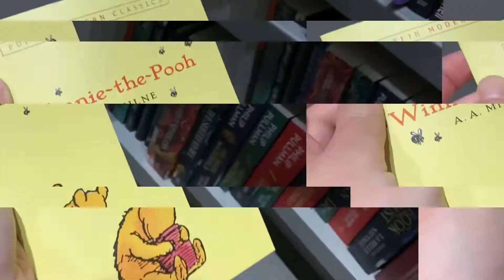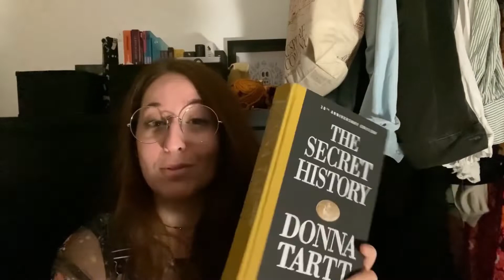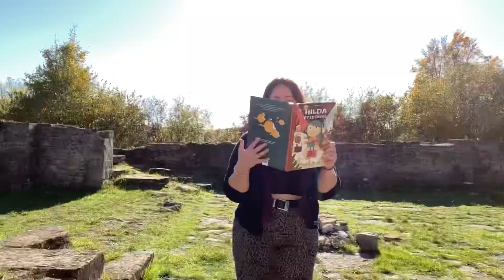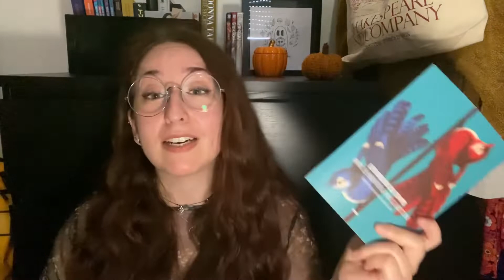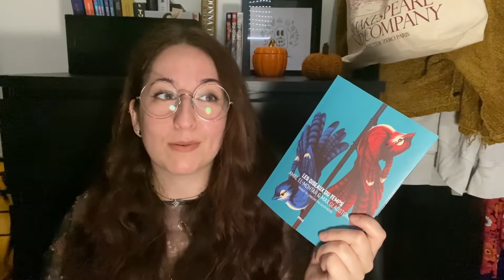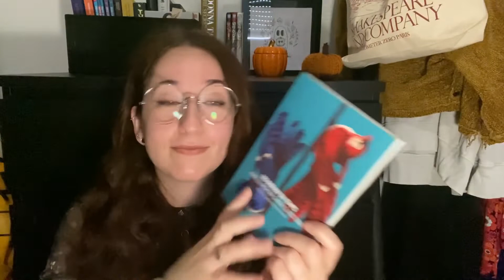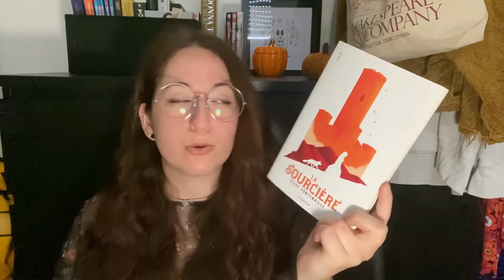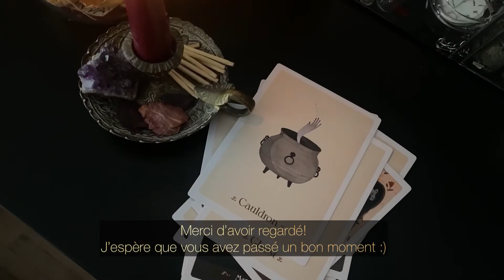🍂✨Pumpkin Vlog ✨🍂 épisode 2 : ballades, coup de cœur et pâtisserie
Bienvenue dans ce deuxième épisode des vlogs lecture de l'automne et du Pumpkin Autumn Challenge! Installez-vous confortablement avec un plaid, une boisson chaude et profitez avec moi de ce mois d'octobre!

Comptes cités dans la vidéo :
Le compte booksta et la chaîne youtube d'Anna :

🎧Musiques utilisées dans la vidéo :
Jimmy - Moriarty (cover)
She - dodie (cover)
The Curse - Agnes Obel (cover)